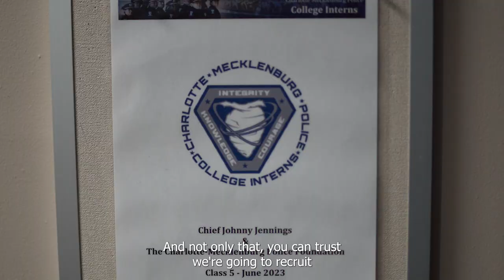Journey to the Badge: Intern Edition Trailer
CMPD is hosting 40 College Interns this summer from universities across the country. We’re giving you exclusive, behind the scenes access as we follow them for next eight weeks while they gain real world experience. Our College Internship Program offers an exciting opportunity for students to take the first steps on a career path in law enforcement. Join us this Sunday at 7 p.m. for Episode 1. Tune in weekly to our YouTube channel as we release episodes and document their journey!

For more information about the CMPD College Internship Program or the many opportunities CMPD has to offer, visit CharlottePoliceJobs.org.